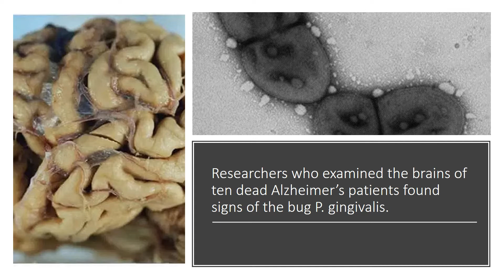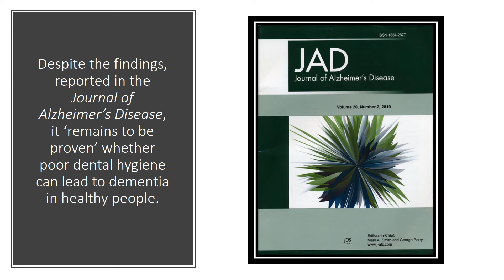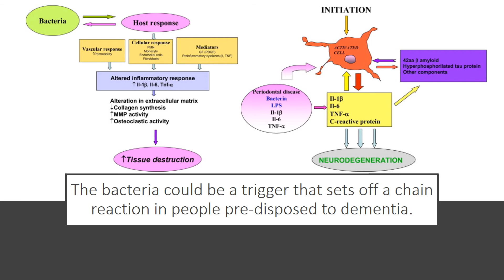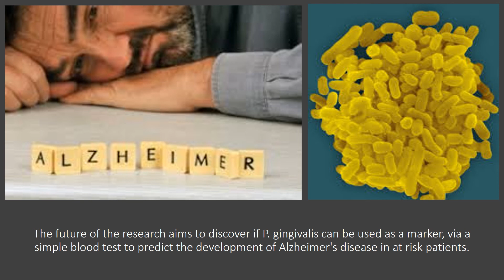Poor Mouth Hygiene linked to Alzheimer’s Disease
Inflammation triggered by gum disease has been implicated in heart disease and diabetes. Many previous studies have shown a link between dementia and viruses such as the Herpes simplex type I.  The bacteria seen in poor oral hygiene can damage nerve cells once they reach the brain, causing confusion and memory loss associated with dementia. Bacteria commonly associated with chronic gum diseases enters the bloodstream through daily activities such as eating, chewing and brushing teeth, especially following invasive dental treatment.